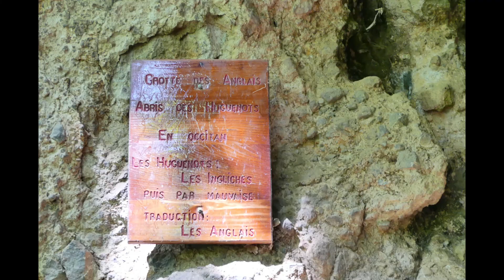Cascade du trou de la Conche, la grotte des anglais et le pas de Cère